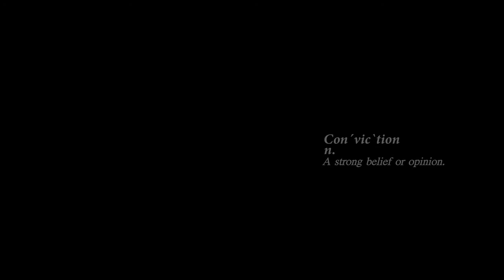Sound Of Tears (Short Film) - Teaser Trailer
Amina and her family have fled Vancouver to Toronto to escape her estranged lover Josh and the stamp of shame from their patriarchal community; but Josh tracks them down...